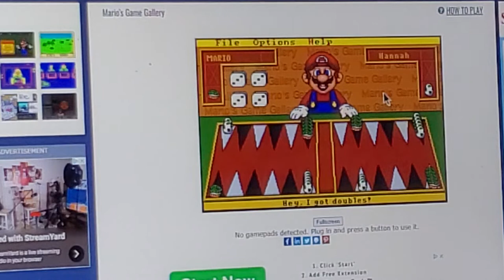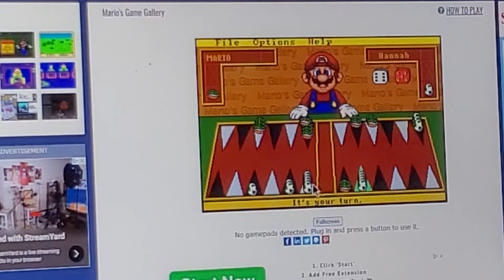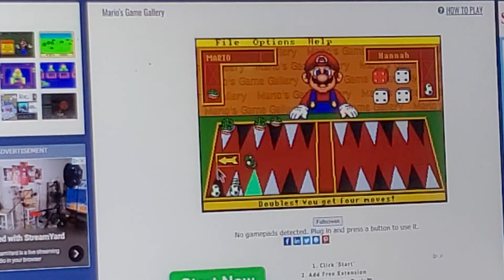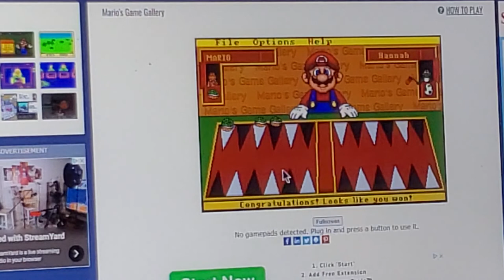Hannah Plays Mario's Game Gallery Backgammon